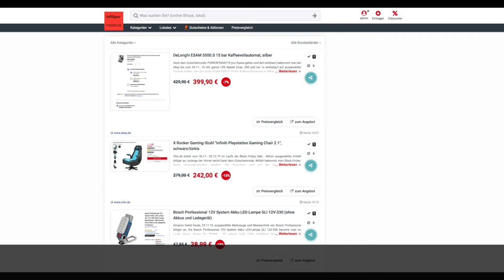Schnäppchen des Tages 29.11-19 - X Rocker Gaming-Stuhl "Infiniti Playstation Gaming Chair 2.1"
Heute ist Schnäppchen des Tages  -  X Rocker Gaming-Stuhl "Infiniti Playstation Gaming Chair 2.1".